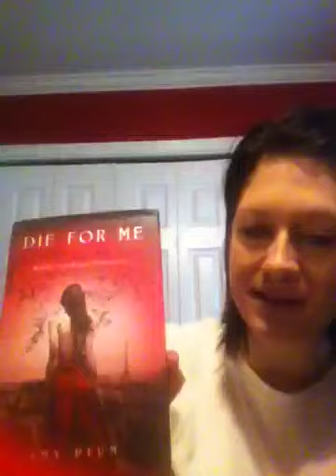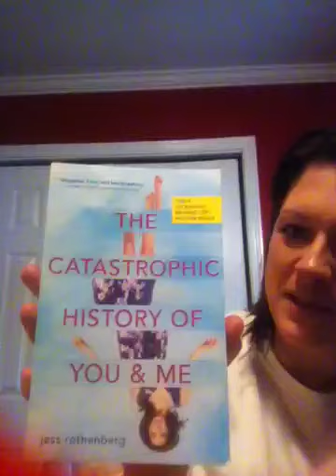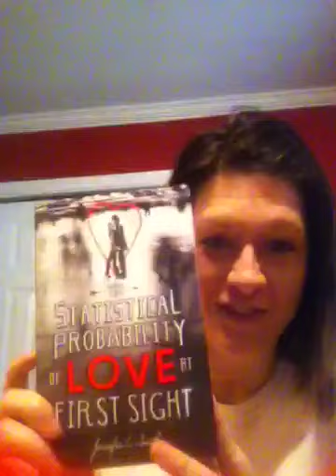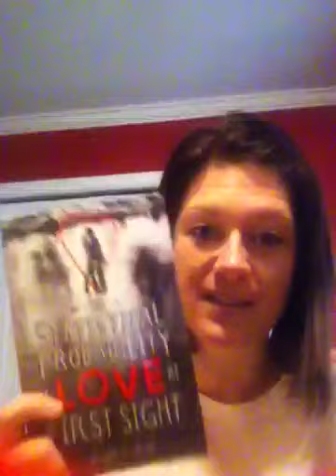IMM #22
Highlights books received in the past week.